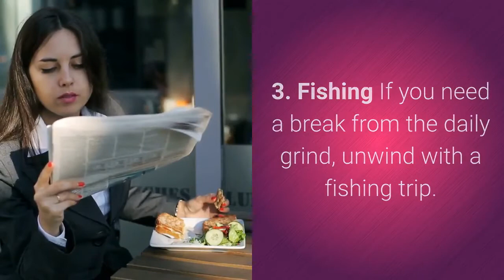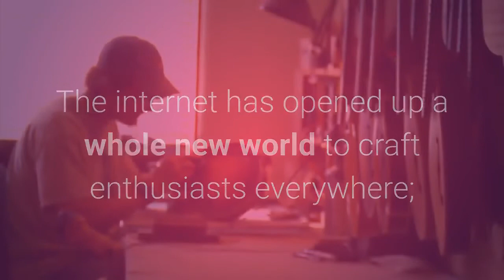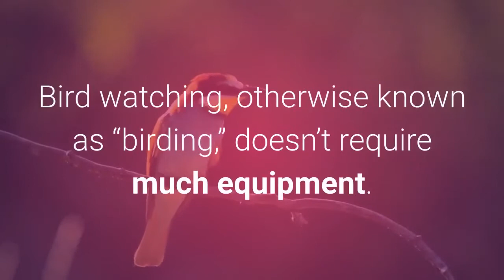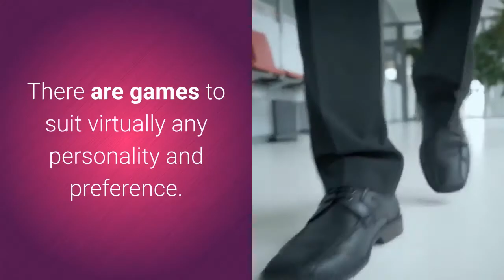10 Most Popular Hobbies in the World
Downtime is important. We all need it, and many of us are on a mission to find more of it and figure out just how to spend it. Whether you’re looking for a new hobby, or you want to see if your favorite pastime made our top 10 list, we’re sharing the 10 most popular hobbies enjoyed around the world.